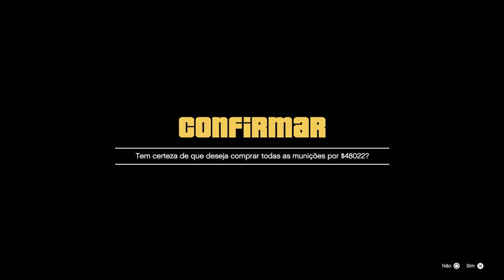Como Ficar Rico no GTA 5 Online em 1 dia [Dinheiro SOLO+RP]👍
Como Ganhar Milhões no GTA 5 Online ✅ Dinheiro Fácil (SOLO)Como Ganhar Dinheiro (SOLO) e Ficar MILIONÁRIO no GTA 5 ONLINE com essa missão milionária | GTA V ONLINE COMO GANHAR DINHEIRO SOLO $1 MILHÃO POR DIA E FICAR RICO✅FAÇA MILHÕES AGORA!! - Confira

Música
Mortals
Artista